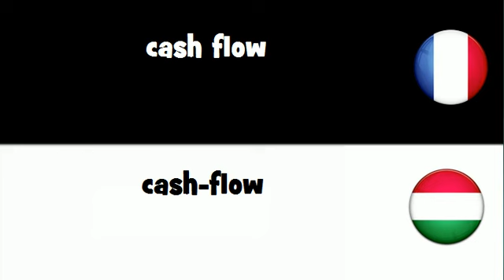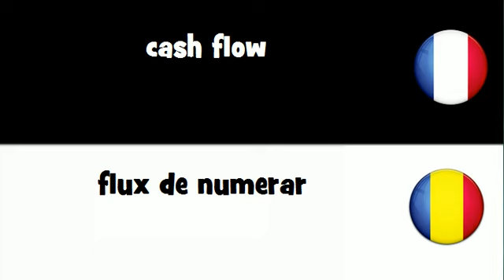VOCABULAIRE EN 20 LANGUES = cash flow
frenchwithvincent VOCABULAIRE EN 20 LANGUES = cash flow